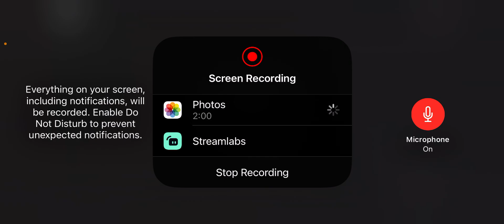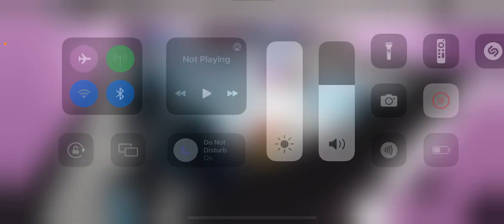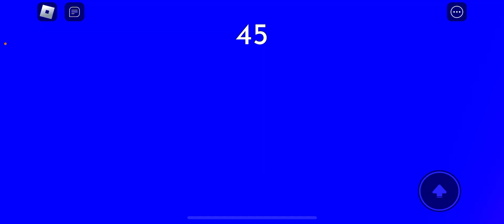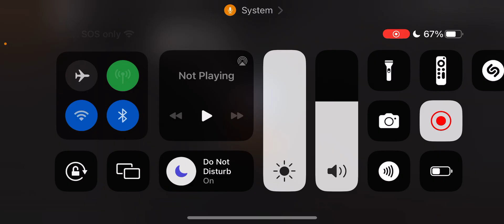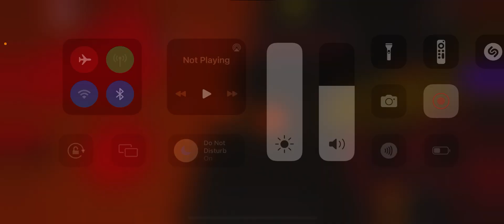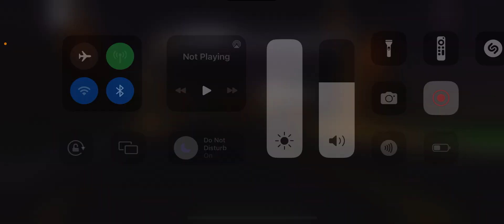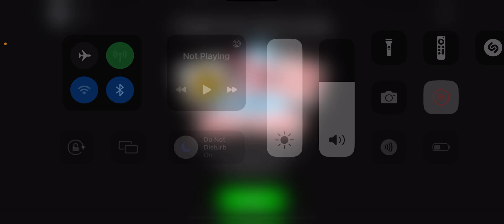￼ Super sleep over story(Sorry I got it)